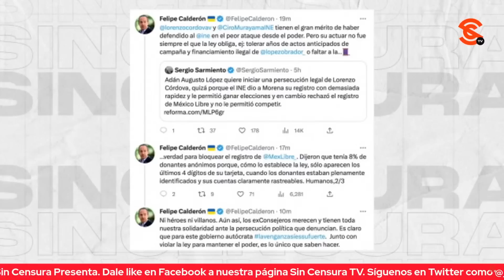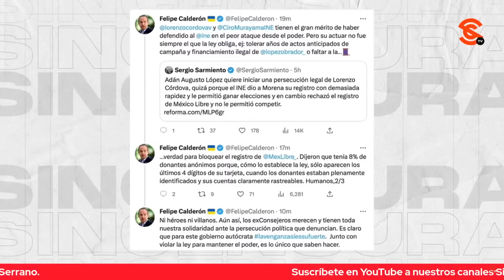BOROLAS LE DA SU DESPEDIDA A LENCHO Y A MURAYAMA… Y ATACA A ADÁN AUGUSTO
Ahora resulta que el comandante Borolas le dio la despedida al Lencho y a Murayama ¡Sí! Felipe Calderón escribió un tweet bien p3d0rr0 para hablar de los méritos de Lorenzo Córdova y Ciro Murayama, y atacó al secretario de Gobernación Adán Augusto López